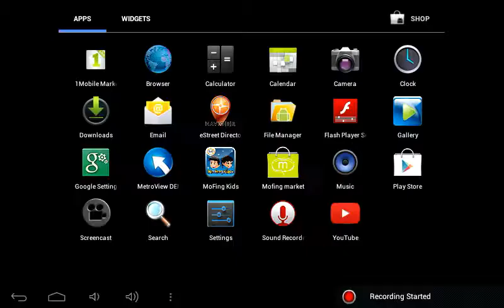eStreet Directory on the Laser eTouch Tablet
Apart from all of the onboard features on the eTouch Tablet that lets you watch movies, listen to music and play games, our tablet has a unique feature we call the "eStreet Directory". Essentially this is a street directory (like Melways/UBD/Gregory's) on your tablet. "Uhm... so what... I've got Google maps" (we hear you saying). Well our eStreet Directory is completely offline so you don't need GPS/Wi-Fi/3G/GSM/Bluetooth or any connection at all. It means you can use our maps on the plane, in the bush or anywhere in fact, whether you're online or not and you don't pay a cent for data. Cool huh? Here are some other awesome points;
• The latest Australian/New Zealand maps with detail right down to house numbers
• Free lifetime map updates
• Access to world maps -- that's 196 countries!
• Search addresses, Points of Interest and even business names
• Get routing instructions just like a GPS with directions and time to destination.
• Awesome 3D Building views